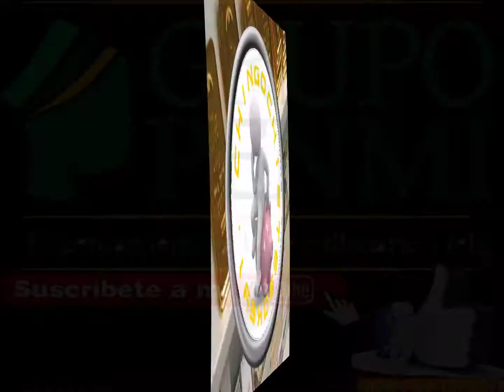¿Qué es el Ahorro?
¿Qué es el Ahorro? El ahorro es el camino a lo que deseas